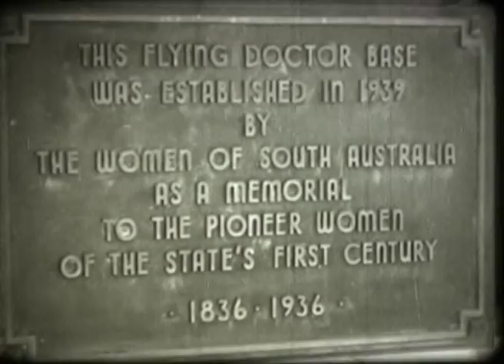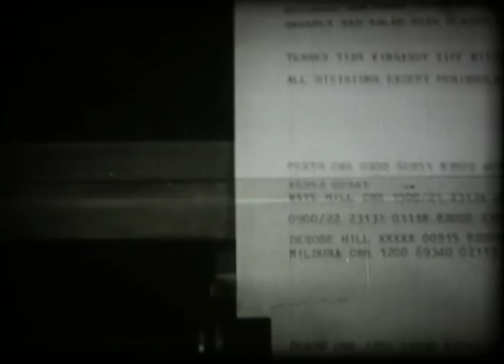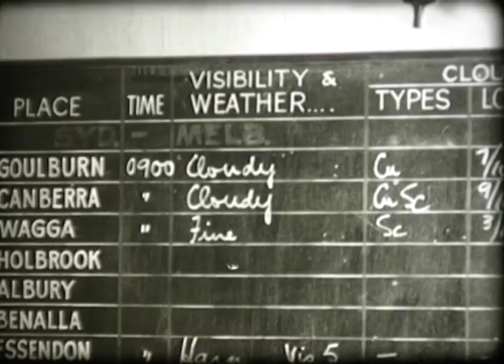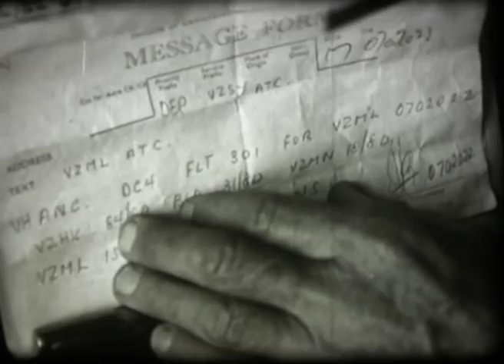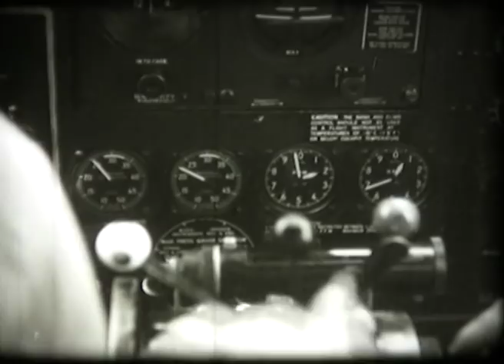Australia’s civil aviation in 1950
Produced by the Department of Information for the Department of Civil Aviation in 1950, this video shows what aviation was like in post-world war II Australia.